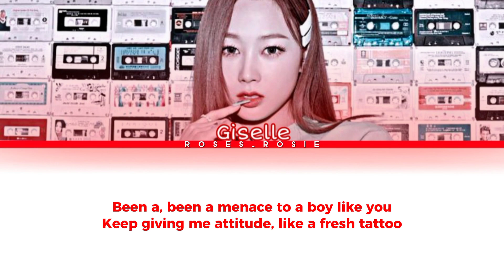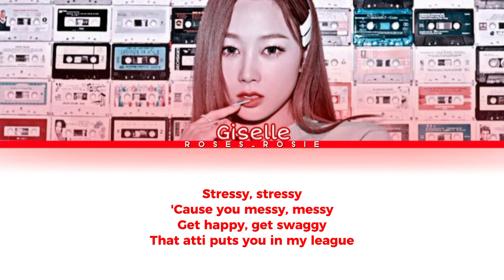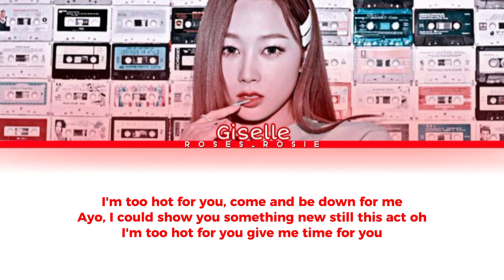[UNRELEASED] Giselle (aespa) - "2HOT4U" (Color coded lyrics Eng/Rom/Han)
All Rights Administered by SM
Entertainment
•Artist : Giselle (aespa)
•Song : 2HOT4U
•Album : -
•Release date : -

• I'm sorry if have any mistakes

*this video is made by roses_rosie

*you can change the quality in your right hand corner settings*